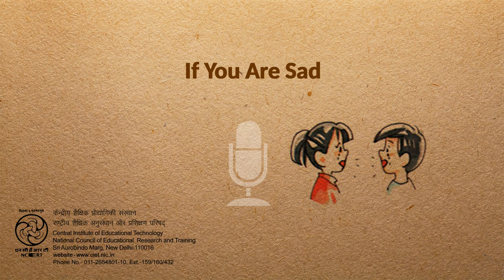If You Are Sad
This programme is an English Song encouraging children to express them truthfully as they are and not to tell lie.